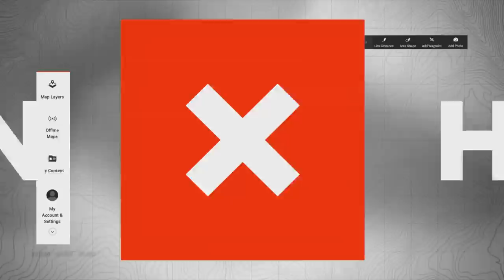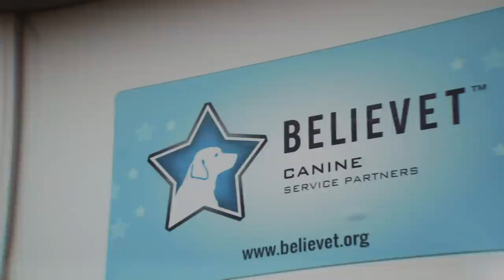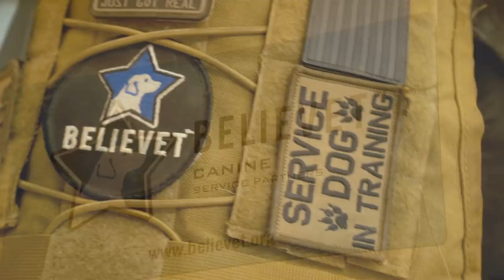Believet Bird Dogs Flush South Dakota Pheasants | The Flush: Season 12, Episode 1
Travis Frank hunts ringneck pheasants in South Dakota with American soldiers that fought for our freedom. This emotional hunt celebrates a journey with service dogs and a trainer that has given his all to change the lives of American veterans.